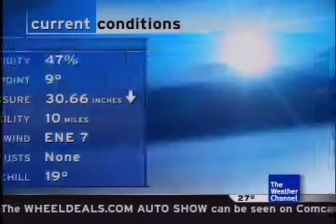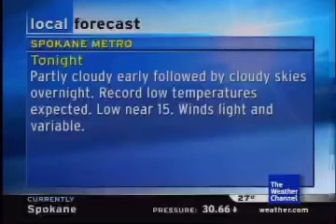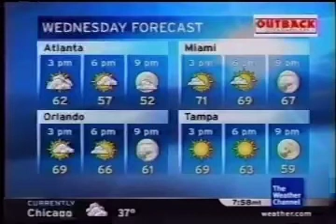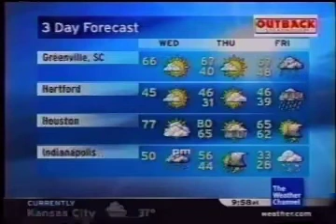Hard Reset Shutdown